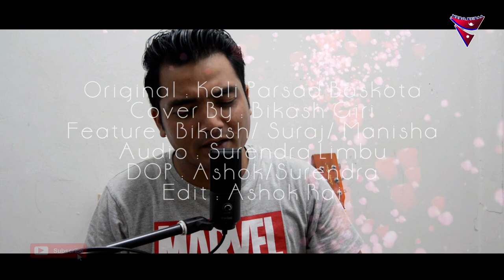Insta Ko Photo || Kali Prasad Baskota || Cover By Bikash Giri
Mero Kuraa Present
Audio: Surendra Limbu
DOP: Ashok/Surendra
Editing: Ashok Rai

Merokuraa Pvt. Ltd is authorized to upload this video. Using this video on other channels without prior permission will be strictly prohibited. Embedding is allowed.

More Videos on Mero Kuraa